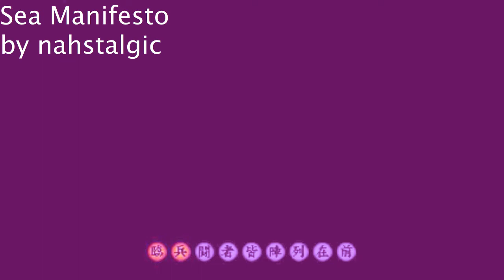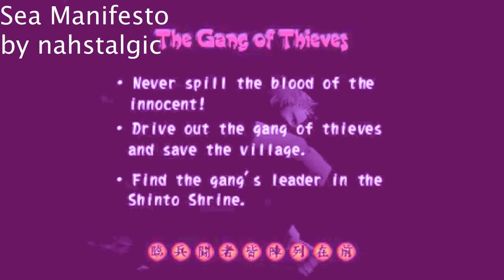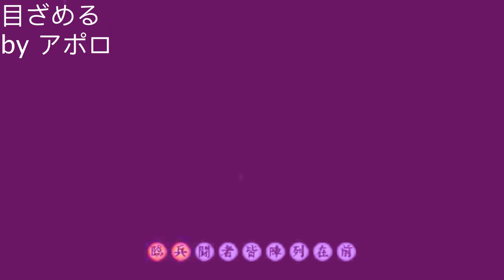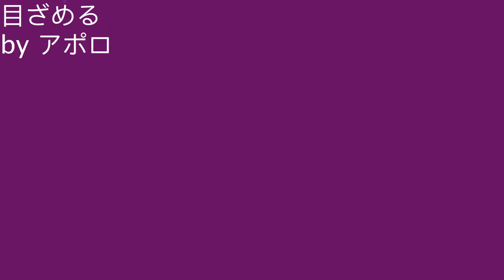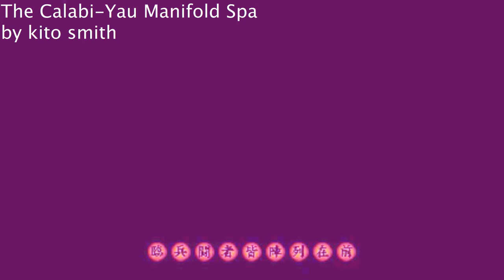MIND'S EYE ASSASSINS | Vaporwave - Chillwave - Electric Mix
TRACK LIST
ⓜⓔⓖⓐtｅｃh メガテケ - 終末論ｔｉｍｅ一時dilation
h a z e - apps & warez
ソッコ - anemonia
nahstalgic - Mind's Eye
Second∞Sightセカンドサイト - 海の下
Star Vision - How
nahstalgic - Sea Manifesto
h a z e - c o n n e c t e d
アポロ - 目ざめる
My Sister's Fugazi Shirt - Snow on Windowpanes - fxd GX mix
kito smith - The Calabi-Yau Manifold Spa
nahstalgic - Merrily Merrily